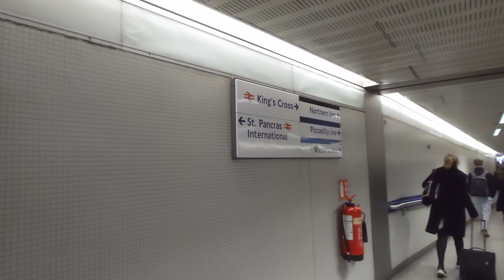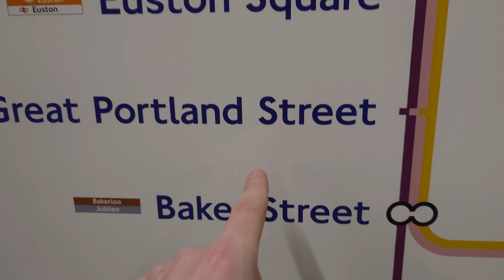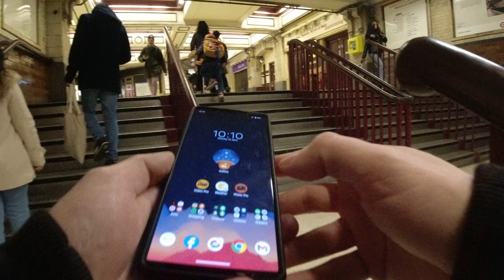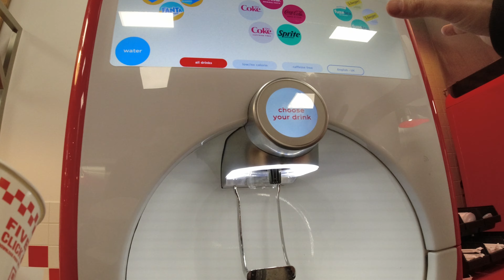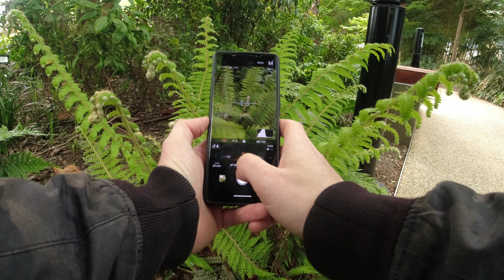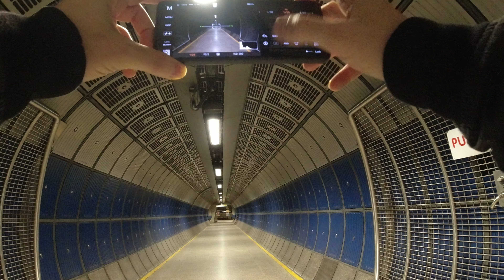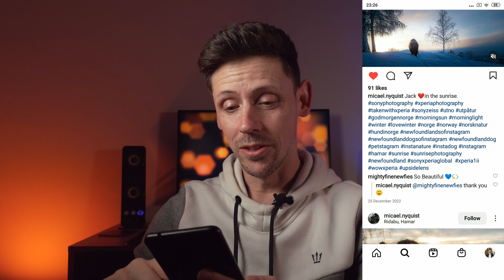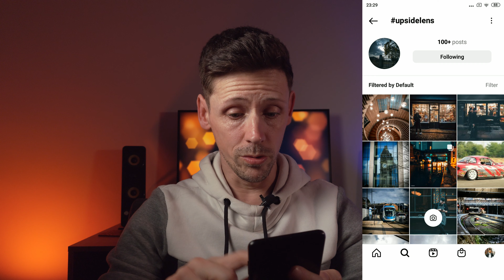Capturing LONDON with ONLY A PHONE ! | Mobile Phone Street Photography POV | Sony Xperia 1 V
That feeling of going out there and taking photos, watching the busy world go by !
It's been over a month since i last went out to shoot and it felt so good ! I love London, always find myself finding new places and interesting things to take photos of ! I hope this video inspires you to go out and do the same. I hope you guys enjoy this little London trip shooting some POV mobile phone street photography, again all photos shot on the sony xperia 1 V.

👉SONY XPERIA 1V SMARTPHONE
👉POWRIG MAGNETIC FILTER HOLDER
👉iGADGITZ FILTER POUCH
👉NEEWER VARIABLE ND2-32 FILTER
👉XPERIA 1V PHONE CASE
👉SPIGEN ALIGN MASTER SCREEN PROTECTOR
👉K&F BLACK DIFFUSION FILTER
👉CHEAP SILICONE CASE FOR MAGFILTER HOLDER
👉NEEWER ND1000 FILTER
👉3.5mm JACK / USB C PLUGS
👉JOBY GORILLAPOD TRIPOD

⬆️ The above links are affiliate links, it doesn't cost you more if you click and buy them, it will just help me get a little back, see it as a way to say thank you for making great videos :)

0:00 - Intro
00:42 - Video
18:30 - IG Feature
23:52 - Outro